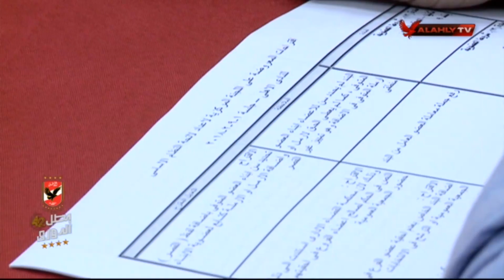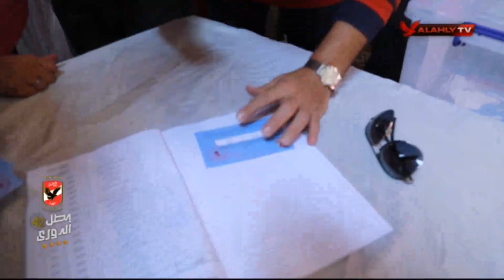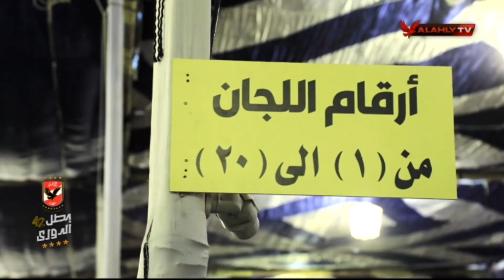دستور الاهلى | تاريخ ... مبادىء ... تطوير